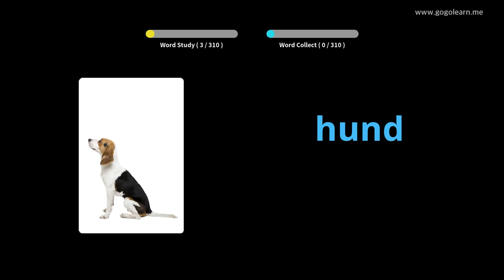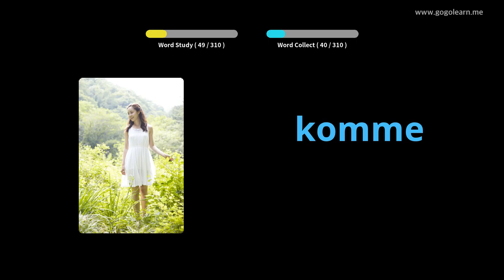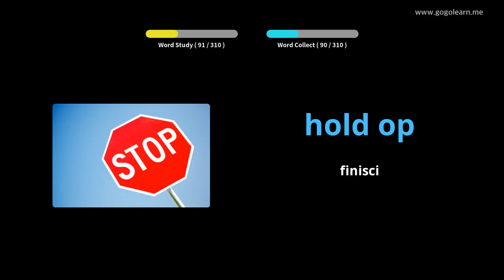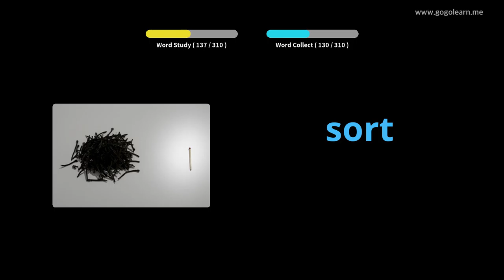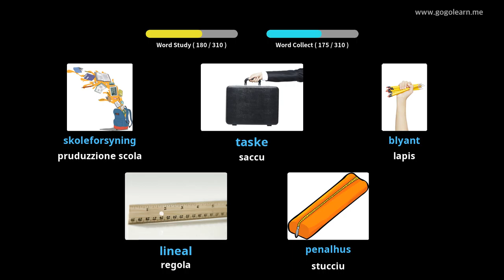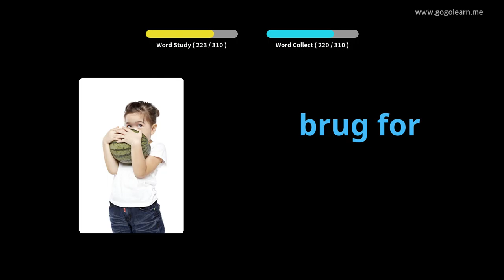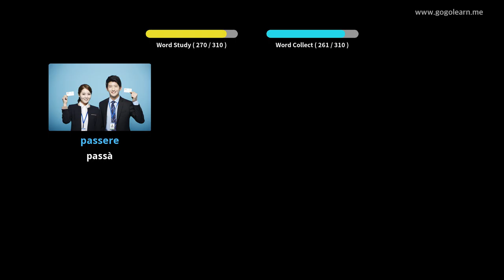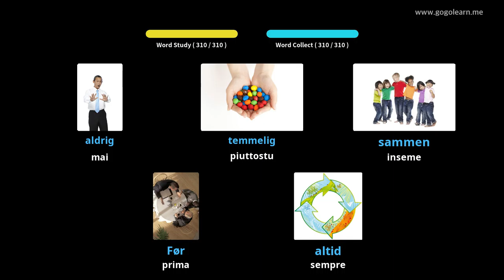Amparate Cù Stampi Danese | Vocabulu Danese Listening While Driving | Golearn